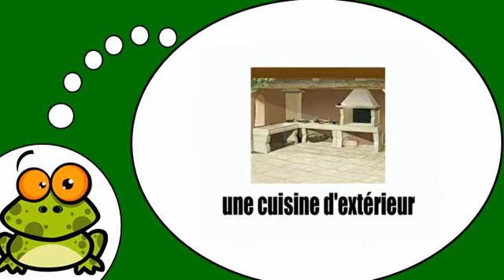ვისწავლოთ ფრანგული # Cuisiner à l'extérieur